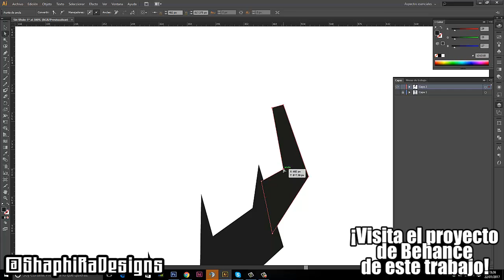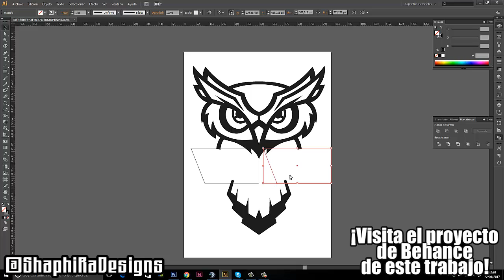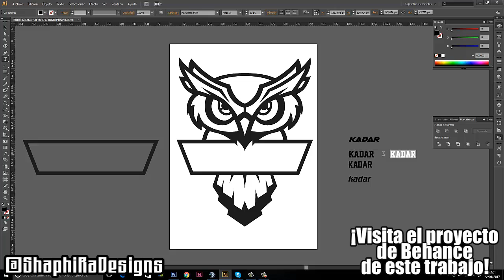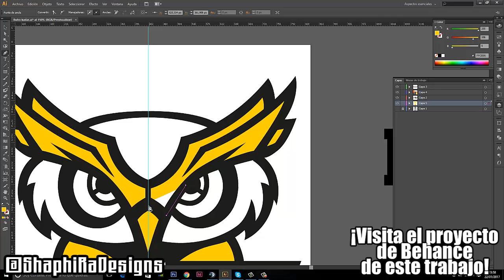SPEED-ART MASCOT LOGO FOR KADAR | By:ShaphiRa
-ABREME PARA MÁS INFORMACIÓN- (REQUISITOS PARA LOS DISEÑOS)

Muy buenas Gamers aquí estamos otro día mas en mi canal con un nuevo vídeo y hoy os traigo un speed-art del mascot logo que les hice al equipo de cod "Kadar"

Mi instagram: @ShaphiRa_SA

-¿QUIERES DESCARGARTE MIS PLANTILLAS O ALGUNO DE MIS DISEÑOS?

PUEDES PEDIRME LA LISTA DE PRECIOS POR MENSAJE DIRECTO EN TWITTER O ENVIARME UN CORREO

PACKS GFX PARA PHOTOSHOP Y CINEMA 4D

REVAMPS PERSONALIZADOS Y EDITABLES EN MI PÁGINA DE SELLFY